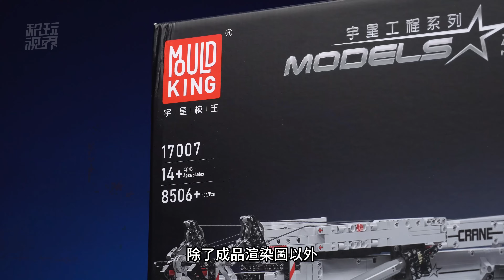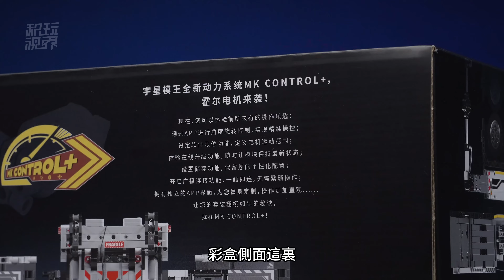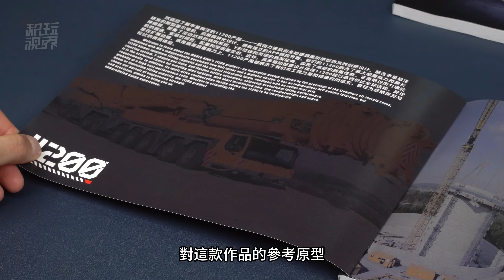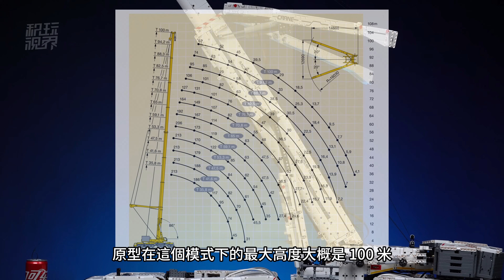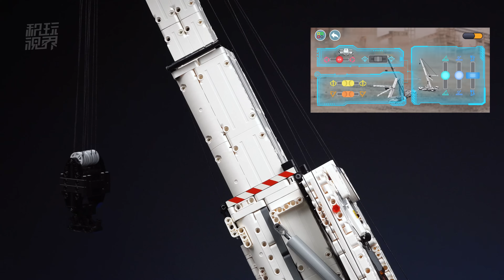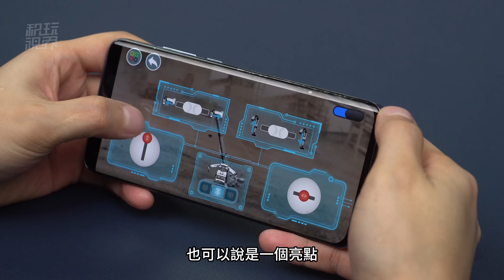史上最大起重機量產積木套裝利勃海爾LTM11200，高1.6米的宇星模王17007 Liebherr 超深度評測，同時對比樂高42146【4K】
這款利勃海爾的高度達到1.6米，使用了3套主控和20枚電機！本期影片，我們將分析它的內部設計原理，同時對所有的功能進行測試，最後還會做極限吊重測試。
00:00 概覽
02:24 底盤內部結構
05:30 轉台部分
08:30 超起
10:10 外觀
11:21 功能測試
15:15 極限測試和總結